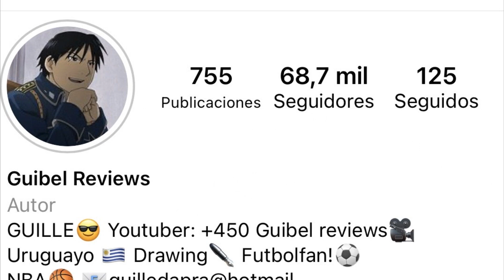ANIMES CANCELADOS INJUSTAMENTE